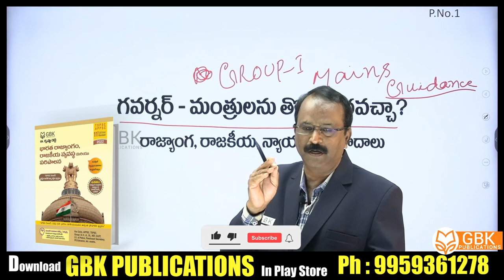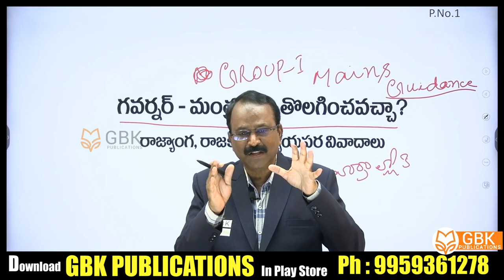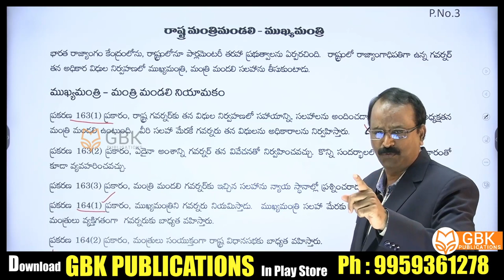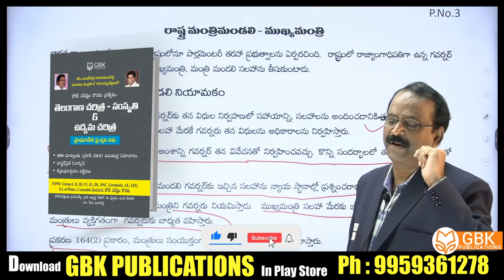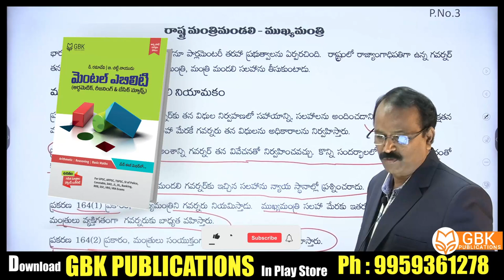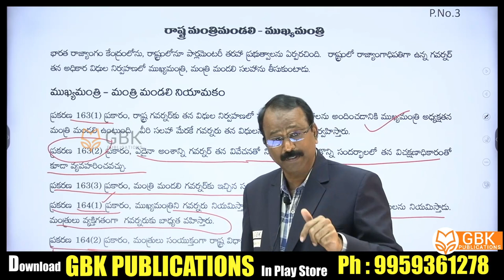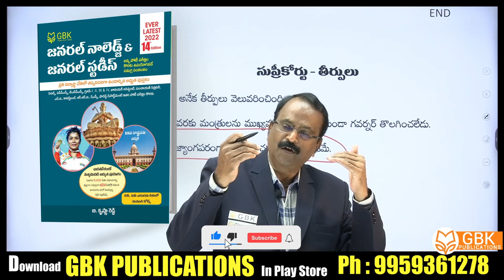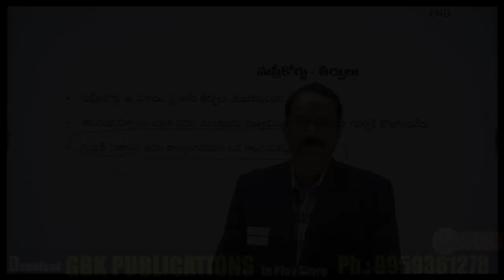Group- I Mains Guidance | Polity Classes In Telugu | Krishna Reddy Sir Polity Classes